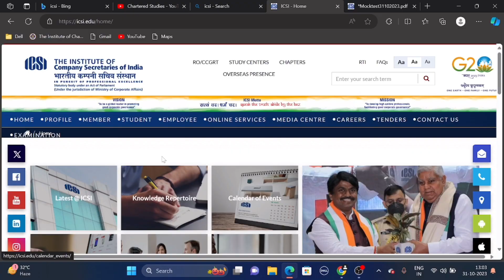Breaking News | ICSI Biggest Announcement CSEET November 2023 Exams | For All CS Aspirants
1) ICSI announced
2) Cs news
3) ICSI news
4) CSEET November 2023 mock test announcement
5) CSEET November 2023 mock test date
5) how to give CSEET November 2023 mock test exam
6) Chartered studies

🔴 How to Download & Installed SEB Browser CSEET November 2023 Exam | Step By step Guide